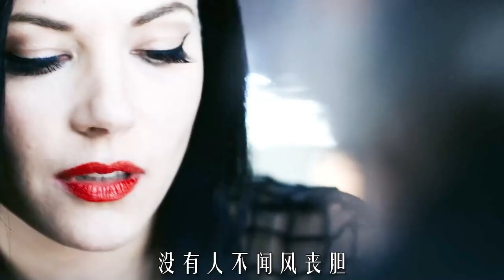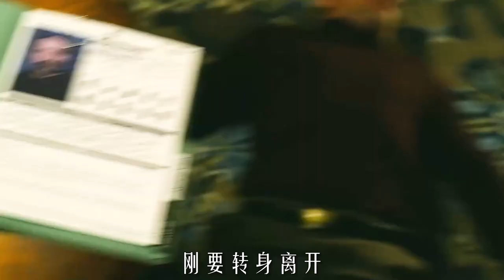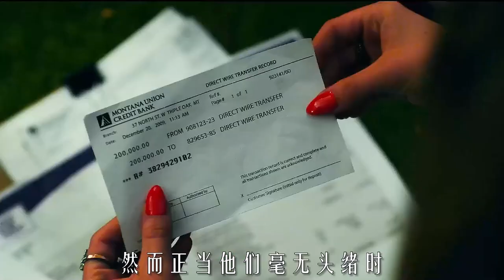頂級特工因退休金被搶，決定重出江湖《極線殺手》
簡介：世界上最強的殺手鄧肯·維茲拉即將退休，但前雇主認為他會成為公司的累贅。迫不得已的他只能重操舊業，對抗一夥年輕、敏捷、殘忍的殺手，為了幹掉鄧肯，他們將不擇手段。